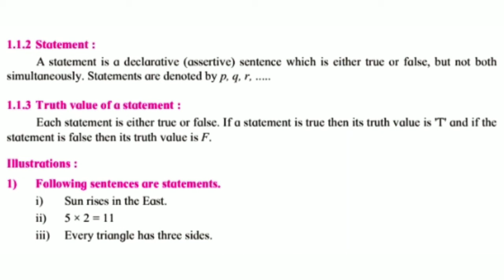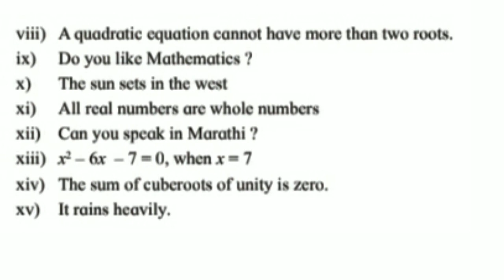12th Maths: 1.Mathematical Logic Topic: Statement